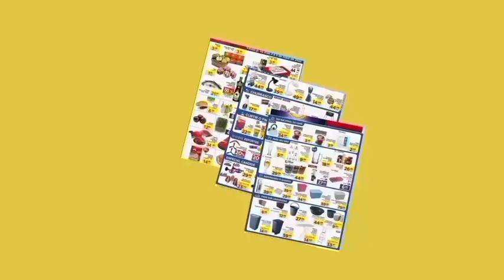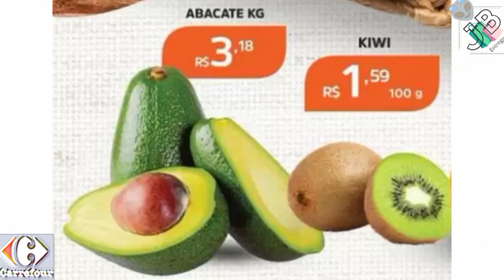Carrefour Supermarket Ofertas Do Dia Ofertas Do dia 08/4 a10/4 Atacadista promoção Carrefour GROCERY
🛒🛍️😉👍 OLA MEUS AMORES BEM VINDOS AO CANAL ENTREGA JB AQUI MOSTRAMOS PESQUISA DE MERCADO PARA AJUDA VOCÊS ECONOMIZAR MUITO NAS SUAS COMPRAS DE MERCADO NÃO DEIXE DE CONFERIR AS OFERTAS EM TABLOIDE 😉